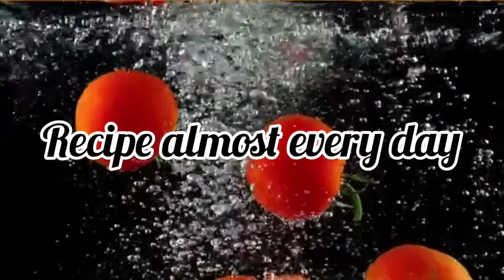Thagadoor Adhiyamani Chicken Curry Recipe / How to make Dharmapuri Chicken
Dharmapuri was called Thagadoor when King Adhiyaman ruled. Adhiyaman Kottai is available on Salem highway. Many temples were built during Adhiyaman's rule.
Atiyamāṉ (also known as Adhiyamān, Adigamān or Satyaputra-Atiyān) were a royal Velir or Vellalar dynasty. These king-chiefs ruled from their capital Tagadur (present day Dharmapuri) from at least the 3rd century BCE. The royal house was one of the four kingdoms of Tamilakam, ruling parts of the Kongu Nadu. They were surrounded by the Cheras to the west and the Pandyas and Cholas to the east.
Kimg Adhiyaman was a foodie and loved spicy food - various kinds of  Meat dishes were cooked in his royal kitchens -  He was also resposible for being the first South Indian King to introduce the cooking of Partridges and Rabbits which later on was adapted by the community on the southern western Ghats of the Indian Continent - What is investigative is how he got the  Partirdges because Partridges were only found in Kashmir and in some of the Northern States of India - So lets keep that for another day another recipe
Ingredients :
Chkcken 500-750 gms with Bone
2 Tbsp Oil + 3 Tbsp Oil
1 tbsp Cumin seeds
2 springs of Curry Leaves
2 Large Onions chopped or diced
2 Tsp ginger and garlic paste or 1 Large Tbsp
1 tbsp red chilly powder
1 tsp turmeric powder
2 tbsp coriander powder
1 tsp cumin powder
3 roughly chopped tomatoes
2 Bay leaves
3 cloves
2 cinnamon sticks
1 black cardamom
4-5 slit green chillies
one cup thick coconut milk
Salt to taste
1 tbsp kashmiri red chilli powder
fresh chopped cilantro and curry leaves
2-3 dry red chillies